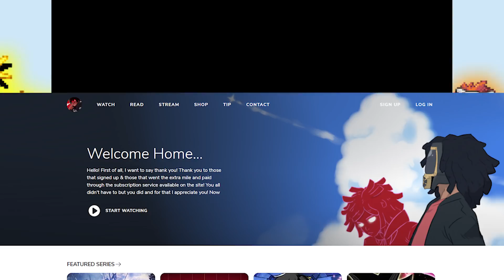There is a NEW Pokemon Fusions Game...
pokemon pokemonscarletandviolet pokemonromhack pokemonfangame gaming sacredalmighty pokemonfusion pokemonfusions pokemonfusiongameplay pokemoninfinitefusion Pokemon Charged Red is a NEW Pokemon Fusion ROM Hack that you HAVE to play! Probably some of the most UNIQUE Pokemon Fusions exist in this Pokemon Rom Hack!

pokemon rom hack ash ketchum,
pokemon rom hack ash gray,
pokemon rom hack beldum starter,
pokemon rom hack crystal clear,
pokemon rom hack digimon,
pokemon rom hack dragon ball z,